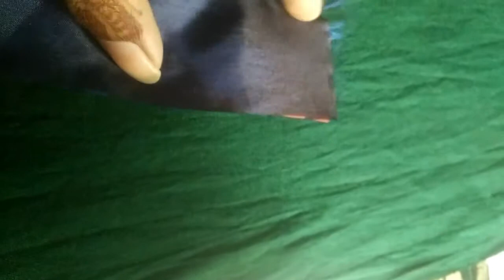How to make button without button machine ||Double fabric button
Hi ,friends welcome to shahanafashionhub
Aaj is vedio me button banane ke machine ke bina button kase banaye jaata he
Or iske sath double fabric se dress combination  button aasni se kase banaye jata he iske bare me ye video h
how to make button without machine
how to make button waste fabric &button reuse simple and easy tips

Bow bell sleeves cutting and stitching full video hindi || bellsleeves with less /dori

रूमाल स्लीव / handkerchief seleevesdesign cutting and stitching full video hindi

Double layer bell sleeves  cutting

Gotta and patti less neck design